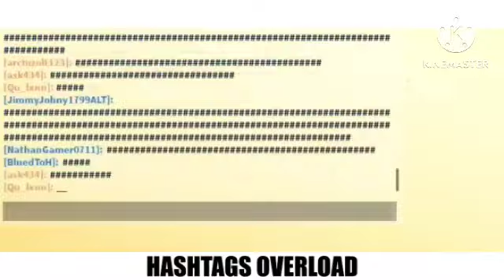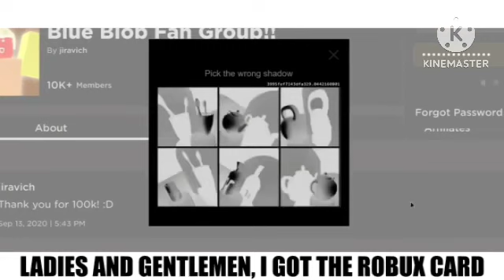BTS DYNAMITE A ROBLOX PARODY IN G MAJOR 7